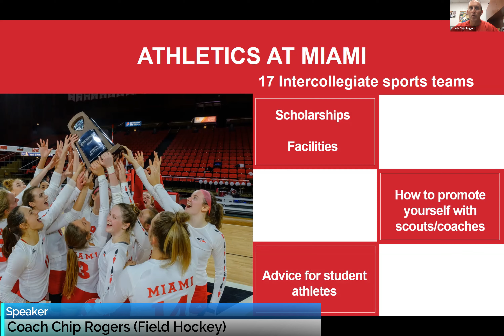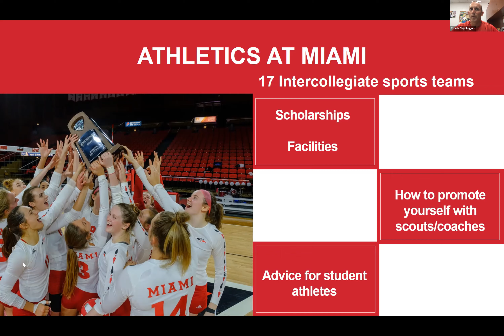Meet Coach Chip Rogers (Women's Field Hockey) from Miami University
Coach Chip Rogers joins us to discuss NCAA Division I, athletic scholarships, promoting yourself, recruitment and other advice for prospective student-athletes from Canada.